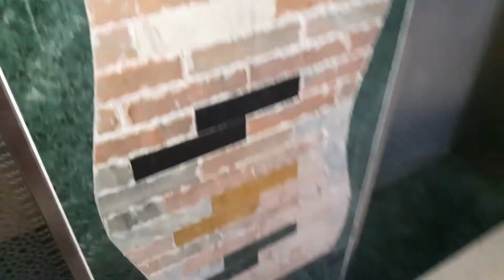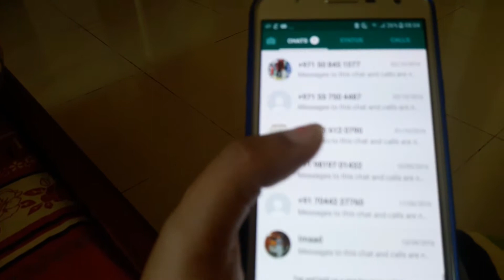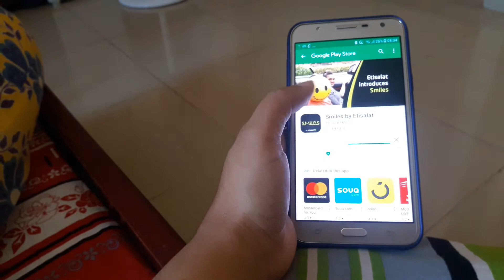What I Purchased From Sahara Centre | My Morning To Evening Vlog In Hindi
Hi,
In this video I shared My Morning To Evening Vlog In Hindi. I hope You all like this video. pls comment in the comment box.